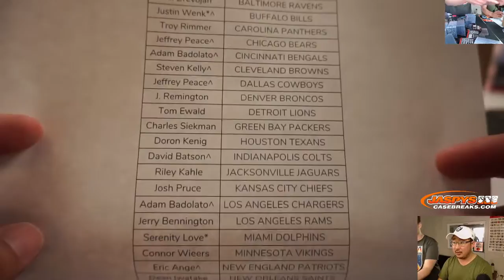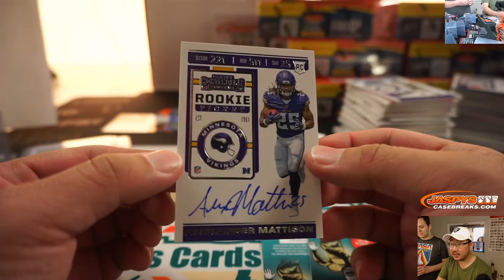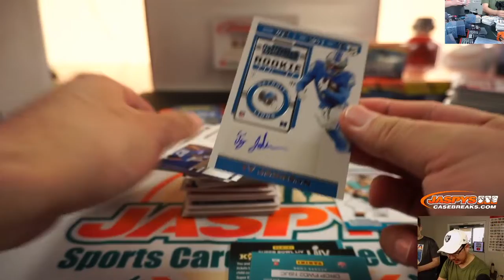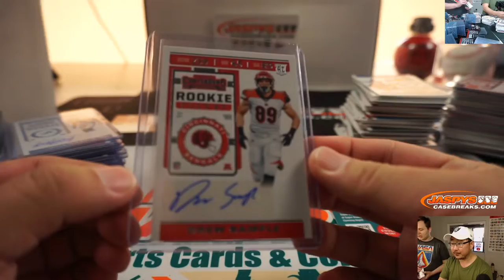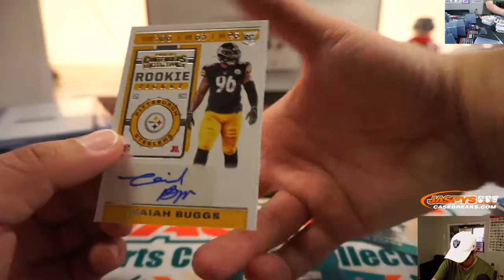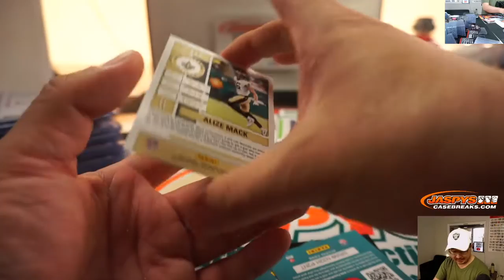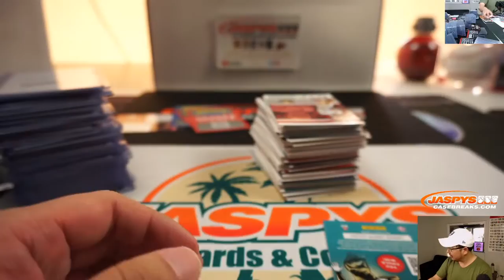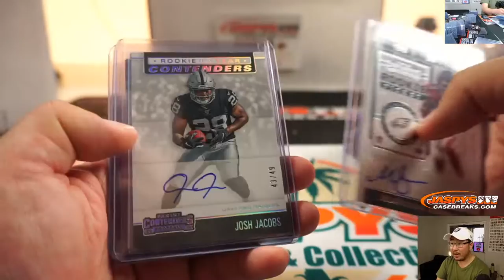Sa, 01.04.20 || 12Box PYT #5 || 2019 Panini Contenders Football (NFL)